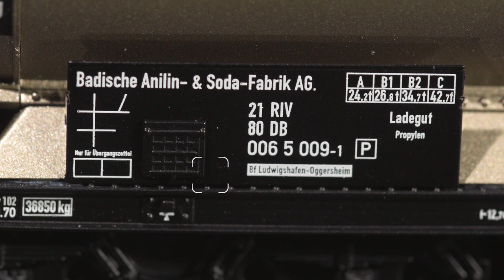Update - Produktvorstellung ESU Druckgas-Kesselwagen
Frank Buttig stellt die neuen Druckgas-Kesselwagen-Sets von ESU vor.